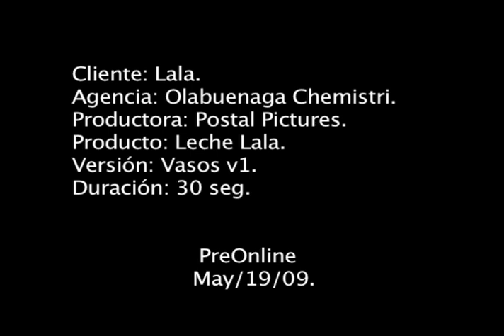"Vasos" spot de Lala Salud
Comercial de televisión de 30 segundos para promover la línea de productos Lala Salud. La agencia de publicidad es Olabuenaga Chemistri y la casa productora Postal Pictures.